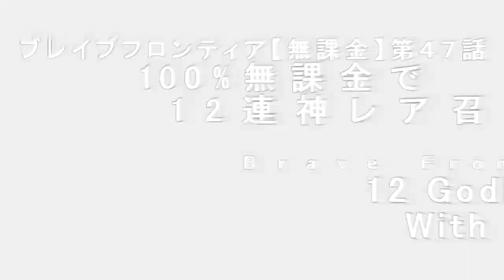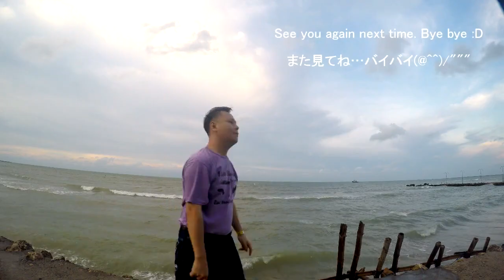ブレイブフロンティア【実況】【無課金第４７話・神レア召喚12連ガチャ回してみた！】Brave Frontier F2P Eps47 12 Godly Rare Summon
Free to play account series, eps 47. Was trying to get better units to use during the godly rare summon event, using all free gems i've collected before. Can i get any good unit(s) that i can use for future dungeons?

I also opening a friend recruitment to show my gratitude for those who have helped me to get the referal bonus for my account(s). For more details... you can watch in the video. Thanks in advance, and enjoy! :D

How to enter the code : (1)go to Menu - (2)press the middle top button - (3)find the 5 gems picture - (4)click that banner - (5)enter my ID.

Note that the referal bonus is limited to 10 times only. So i guess i will reach the limit pretty soon, good luck and yoroshiku for you who've helped me for the referal bonus! :D